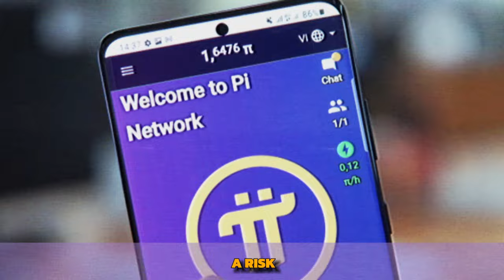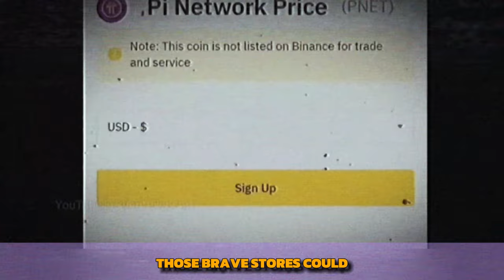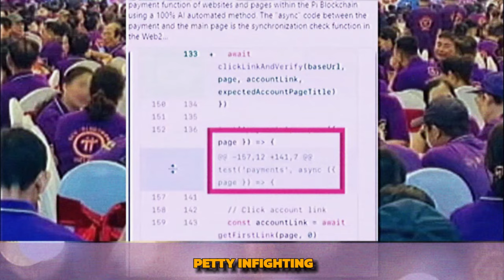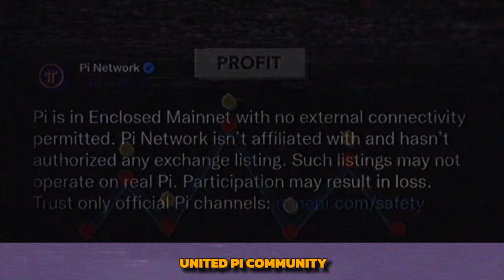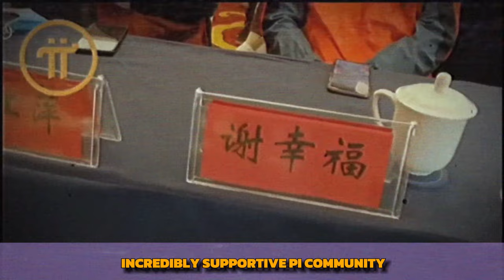HUGE LOSSES for Stores Accepting Pi? How You Can Help (NOT By Complaining!)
Shocking Truth: Stores accepting Pi are taking massive financial hits to support the Pi ecosystem, yet they're facing negativity from the community!

Is this negativity KILLING Pi's growth? Absolutely! This video exposes the truth behind store pricing, the struggles they face, and HOW YOU can actually HELP (without complaining)!

Here's what you'll learn:

Why stores are bleeding money accepting Pi (it's not what you think!)
The devastating impact of negative comments on Pi's adoption
Simple yet powerful ways YOU can support the Pi community (It's easier than you think!)
How to foster a positive and encouraging environment for Pi's success
Stop the negativity and become a part of the solution!

Call to Action:

By working together, we can create a thriving Pi ecosystem that paves the way for a decentralized financial future!